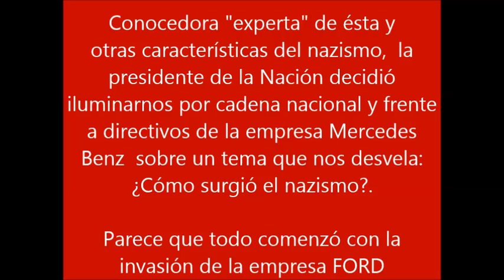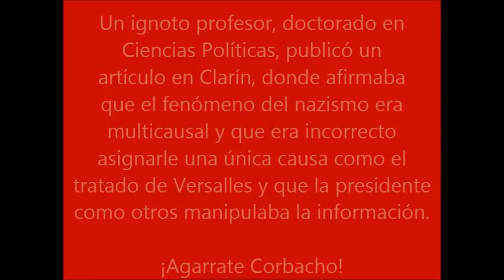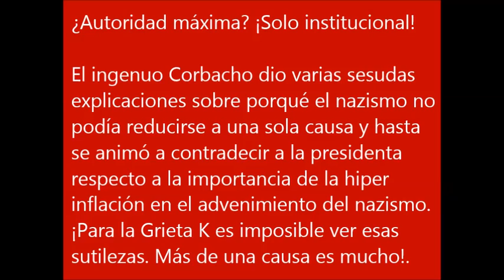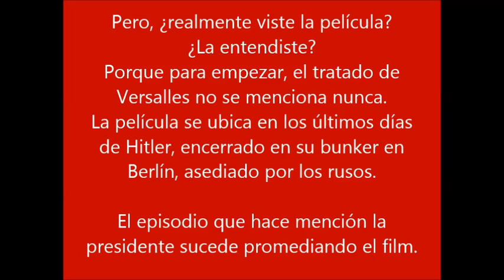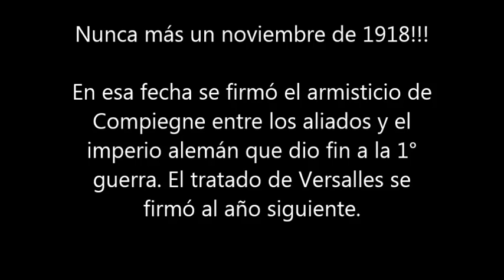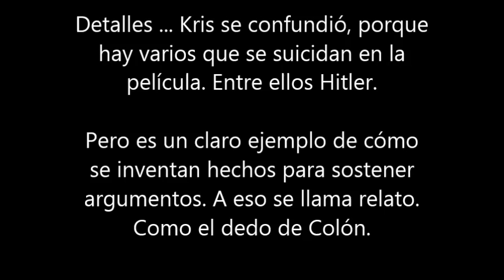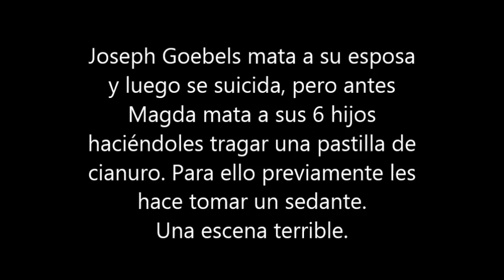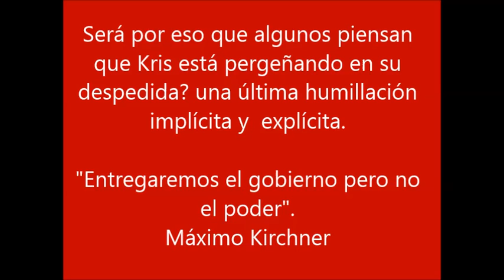KEYNES, CRISTINA Y EL BURRO